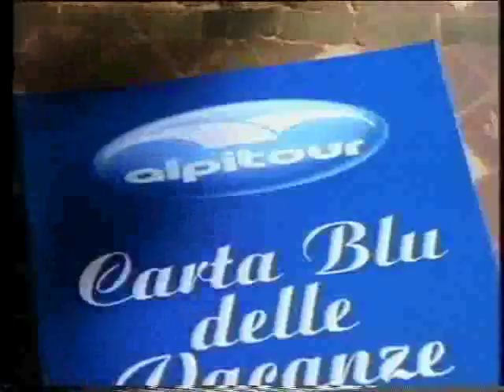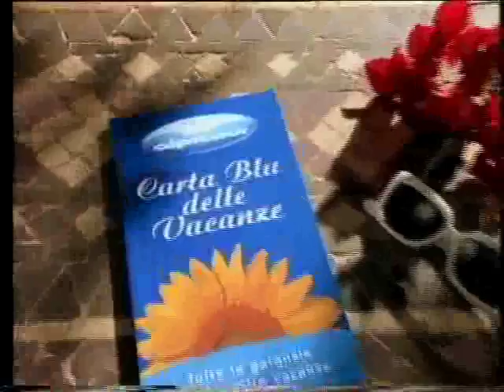alpitour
3 episode. Emilio Fede, Idris and company spending their holidays in a unlucky place, fortunately exist la carta blu delle vacanze which helps them to fix their  problems